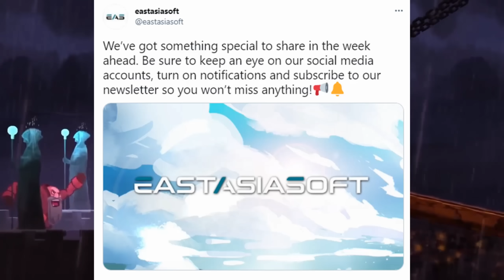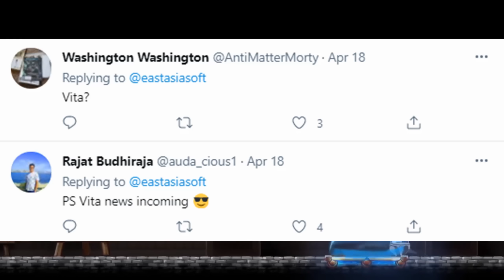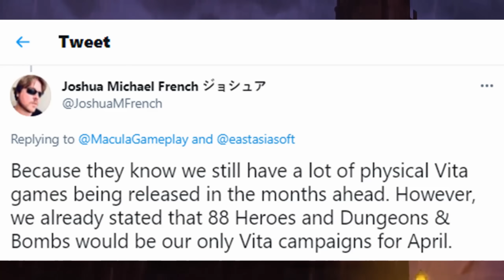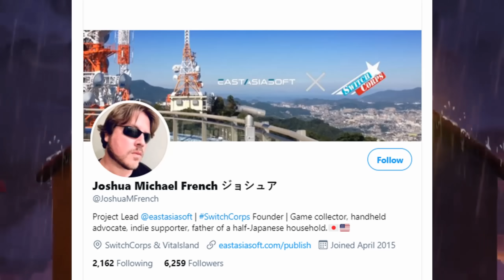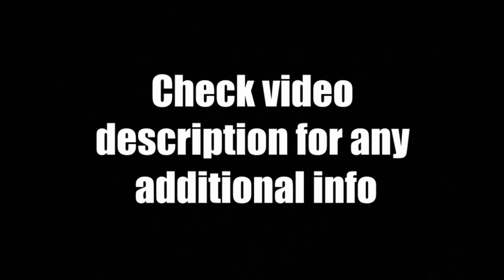An Exciting Future For PS Vita Physical Fans!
Today's May 2021 Playstation Vita News Update Review -  Micheal French over at Eastasiasoft has confirmed they have "a lot" of physical Vita games coming for the rest of the year.